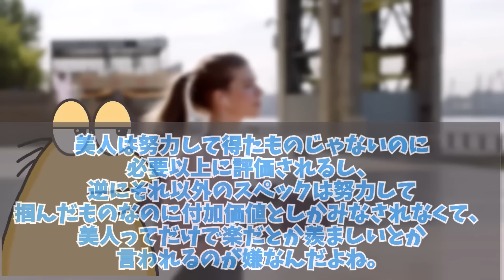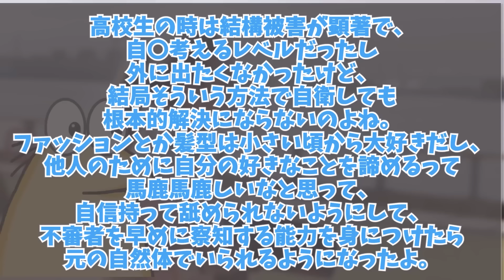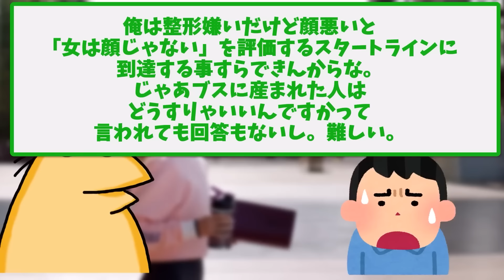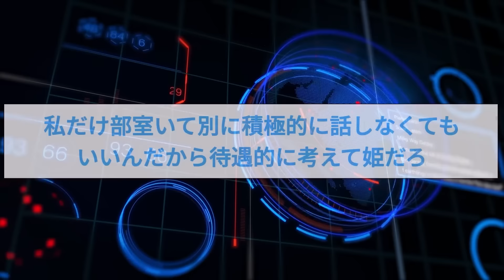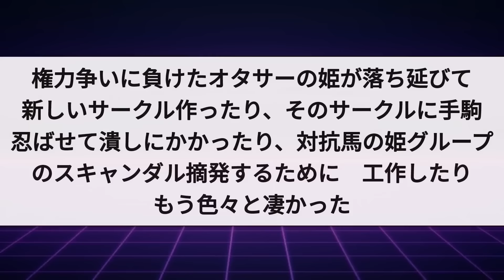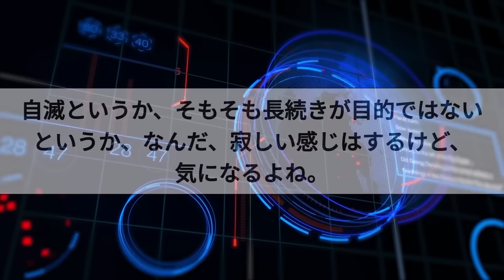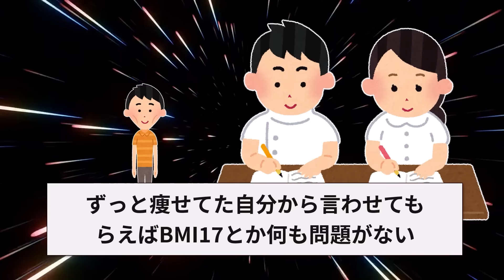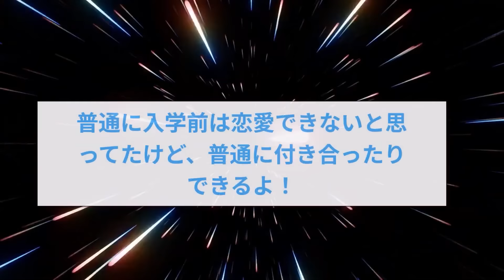【2ch面白いスレ】【モテる特集】美人なことに疲れた女だけど質問ある？【ゆっくり解説】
▼目次
00:00　美人なことに疲れた女だけど質問ある？
16:26　オタサーの姫が2chに降臨した結果→驚愕の暴露をしていく
33:50　顔だけでモテまくる人生なんだけど質問ある？